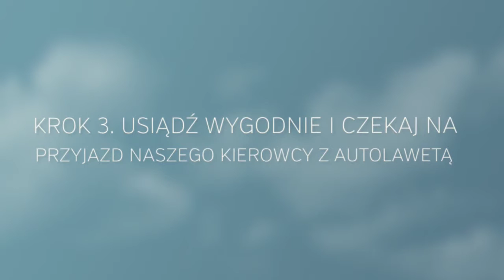Skup samochodów używanych aut osobowych Świdnik 720p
W naszej firmie bez problemu i co najważniejsze: bez zbędnego marudzenia pozbędziecie się prawie każdego pojazdu – od ręki i za gotówkę!
– Skupujemy samochody sprawne i uszkodzone.
– Skupujemy auta bez względu na rocznik i stan.
– Skupujemy samochody po kolizji lub wypadku
– Skupujemy auta z uszkodzonym silnikiem / skrzynią.
– Skupujemy auta po flotowe, firmowe, po nauce jazdy.
– Skupujemy busy oraz auta ciężarowe do 3,5t
– Skupujemy pojazdy użytkowe, maszyny budowlane, ciągniki rolnicze, sprzęt i maszyny rolnicze, przyczepy kempingowe, quady, motocykle, skutery